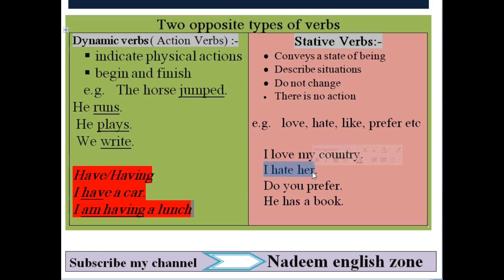Dynamic and Stative verbs | Verbs That Can Be Static and Dynamic | English Grammar | Types of Verbs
Hi viewers,
This video is about dynamic and Stative verbs. in this English grammar topic I have explained about these two types of verbs with easy steps.
Dynamic verbs are action verbs while static verbs describe situations.